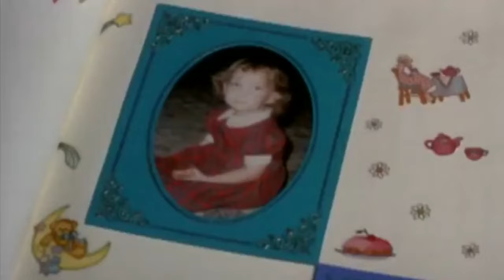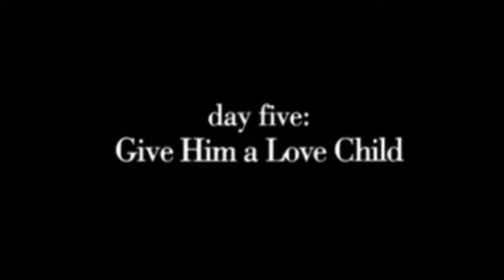Como Perder um Homem em 10 Dias (2003) | Trailer Oficial [Legendado]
A indicada ao Oscar® Kate Hudson (Quase Famosos) e Matthew McConaughey (Tempo de Matar) deram à guerra dos sexos uma inesperada reviravolta, nesta comédia de sucesso, que a crítica aclamou como "hilariante!".

Enquanto Andie Anderson (Hudson), colunista de uma badalada revista, concorda em escrever sobre o que leva um homem a cair fora de uma relação em exatamente 10 dias, Benjamin Barry (McConaughey), um disputado solteirão de uma agência de propaganda, aposta que consegue fazer qualquer mulher cair de paixão por ele... também em 10 dias. O resultado é uma colisão romântica, que detona uma série de delirantes e cômicas decepções, comprovando que, quando o amor é verdadeiro, o coração não consegue mentir.

Do mesmo diretor de Miss Simpatia, é a mais divertida comédia romântica do ano, um sucesso absoluto, tanto que foi considerada um filme que mulheres e homens irão adorar.

Título Original: How To Lose A Guy In 10 Days

Direção: Donald Petrie

Produção: Lynda Obst, Robert Evans, Christine Peters

Roteiro: Kristen Buckley, Brian Regan, Burr Steers

Baseado em How to Lose a Guy in 10 Days de Michele Alexander e Jeannie Long

Elenco: Kate Hudson, Matthew McConaughey, Adam Goldberg, Michael Michele, Shalom Harlow, Kathryn Hahn, Annie Parisse, Thomas Lennon, Bebe Neuwirth, Celia Weston, Robert Klein, Samantha Quan, Justin Peroff, James Murtaugh, Archie MacGregor, Liliane Montevecchi, Marvin Hamlisch

Gênero: Romance, Comédia

Cinematografia: John Bailey

Edição: Debra Neil-Fisher

Companhia(s) Produtora(s): Paramount Pictures, W2 Film Production GmbH, MMP Verwaltungsgesellschaft MbH

Distribuição: Paramount Pictures (Estados Unidos/Brasil), United International Pictures (Alemanha)

Lançamento(s): 7 de Fevereiro de 2003 (Estados Unidos), 17 de Abril de 2003 (Alemanha), 25 de Abril de 2003 (Brasil)